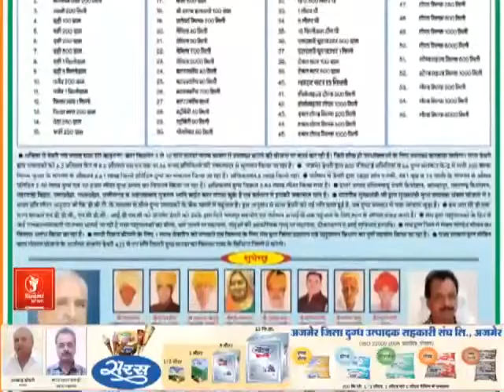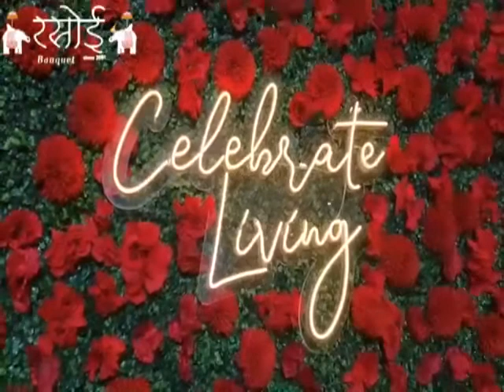रैपिड एक्शन फोर्स ने शहर में निकाला रूट मार्च II AJMER NEWS II NEWS UPDATE